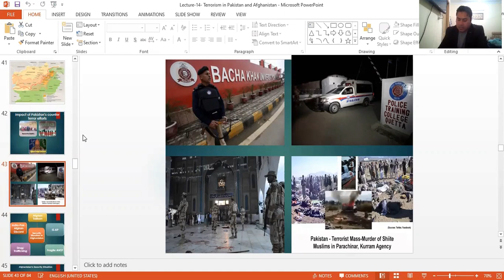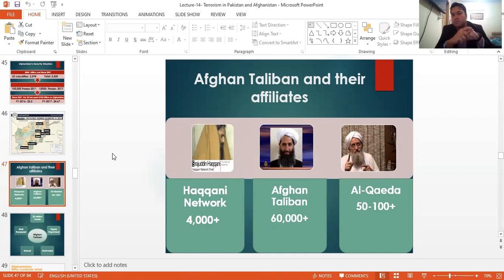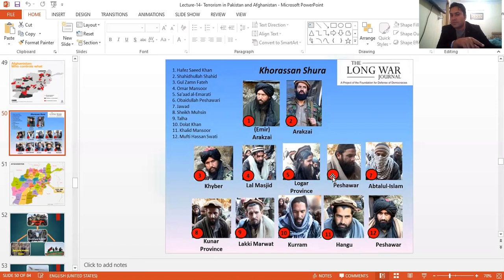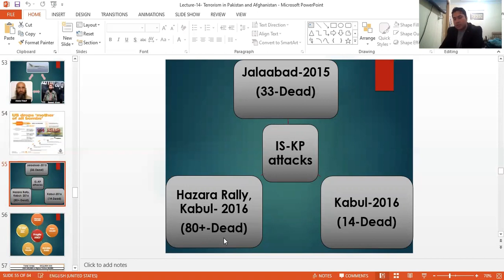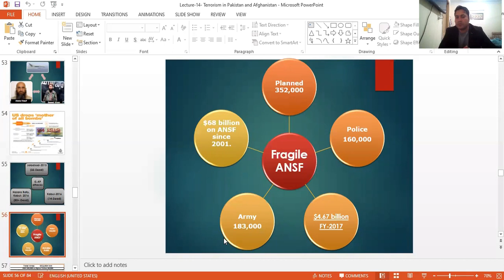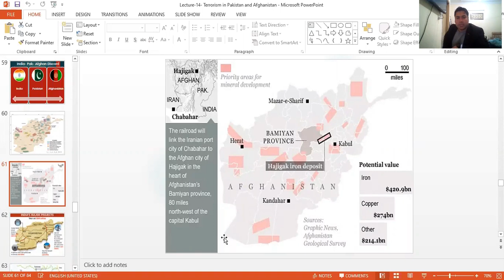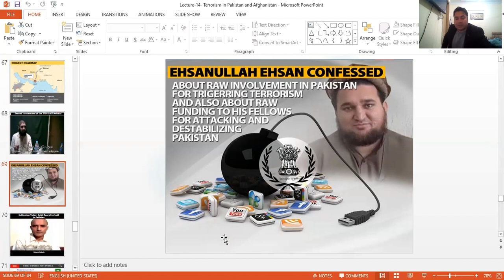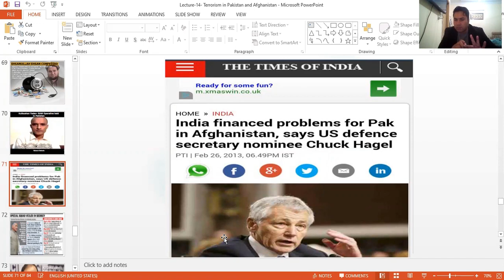Terrorism in Afghanistan and Pakistan: PART-3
1. This Lecture deals with the US war against Terror and its implications for Pakistan and Afghanistan.
2. It also entails, Pakistan's Role in Countering Terrorism & Extremism in FATA- (now KPK), peace efforts/deals with local tribes/militant groups, Major Military Operations against Al-Qaeda, TTP and their affiliates, like Operation Al-Meezan to Operation Zarb-I-Azb, and Operation Radd-ul-Fassad IBOs to eradicate sleeper cells of the Terrorist outfits.
3. Third part of the lecture deals with the threat Matrix in Afghanistan, The re-emergence of the Taliban, Drug Trafficking, India-Pakistan Proxy War, Fragile Afghan ANSFs, and the increasing influence of the Islamic State Khurasan province.
4. Last part of the Lecture deals with solutions to the Afghan Impasse.